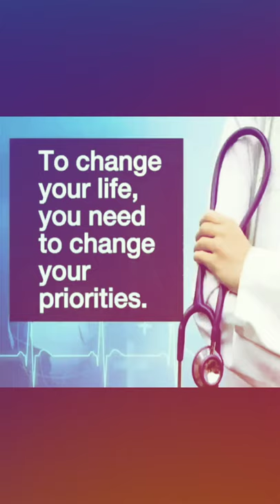medical motivation status 💞💉👩‍🔬🔥👌